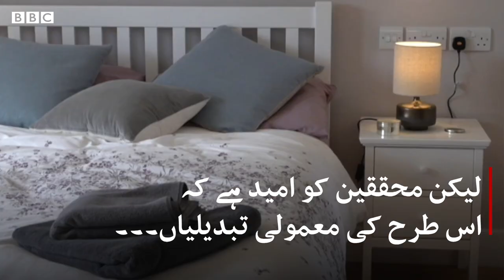Dementia: How to change your house to make life easier - BBCURDU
دنیا بھر میں ڈیمنشیا یا نسیان کی بیماری کا شکار افراد کی تعداد میں اضافہ ہو رہا ہے جس کی وجہ لوگوں کا طویل عرصے تک زندہ رہنا ہے۔ برطانیہ میں ایک منصوبے کے تحت مکانات کی تعمیر میں ایسی تبدیلیاں کی جا رہی ہیں تاکہ اس بیماری کے شکار افراد کے لیے ان میں رہنا آسان بن سکے۔